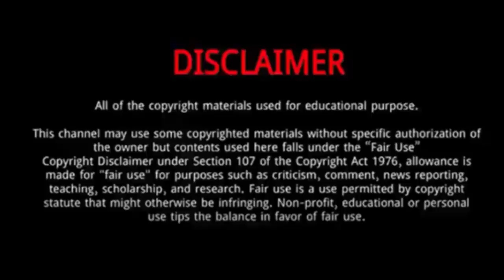Nur Dhabitah Sabri || 10 Things You Didn't Know About Nur Dhabitah Sabri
Nur Dhabitah Sabri (Tokyo Olympics 4th Place) | 10 Things You Didn't Know About Nur Dhabitah Sabri

Nur Dhabitah Sabri AMW is a Malaysian diver.
She was born in Kuala Lumpur, Malaysia to Sabri Hashim and Fazidah Jaafar.
She is the youngest among four siblings. Initially, she started her aquatic exposure through swimming clubs.
Nur Dhabitah Sabri finished a credible fourth place in her maiden appearance in the finals of the 3m individual springboard event at the Tokyo Olympics
At the 2018 Commonwealth Games, Dhabitah won a bronze medal with Leong Mun Yee in the 3 meter synchronised springboard.